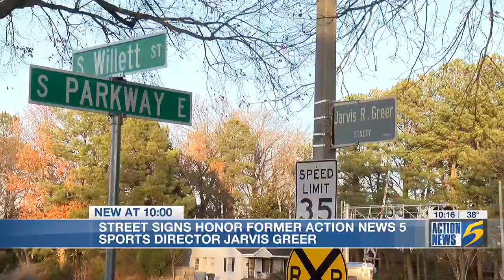Portion of S Parkway renamed to honor Jarvis Greer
City engineers installed new street signs along South Parkway in Memphis, honoring former Action News 5 Sports Director Jarvis Greer.